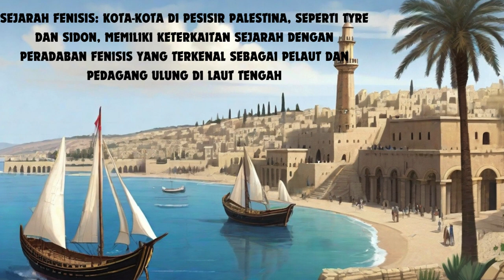SEJARAH PALESTINE PART 1 WITH AI Tools!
AI Tools kami gunakan hanyalah ilustrasi untuk memberi kesan hidup di video dan agar terlihat lebih menarik.

Tidak ada maksud tertentu, melecehkan,menghina,atau menjelekan suatu golongan tertentu dan dengan apa yang sedang di bahas.